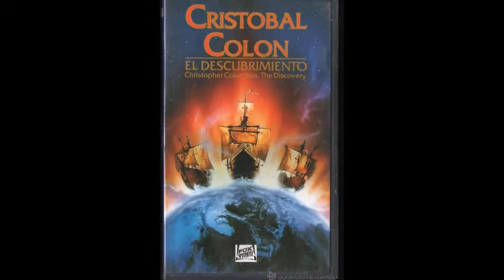Cristóbal Colón. El descubrimiento... en Sesión Continua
Programa dedicado a la película "Cristóbal Colón. El descubrimiento" de John Glen
Con la intervención de Alejandro Guerra, Iván Borges, Manuel Ruíz y Óscar Méndez.

Sesión Continua, un programa de RadioTamaraceite. Todos los viernes a las 18:00 en:
95.5 fm